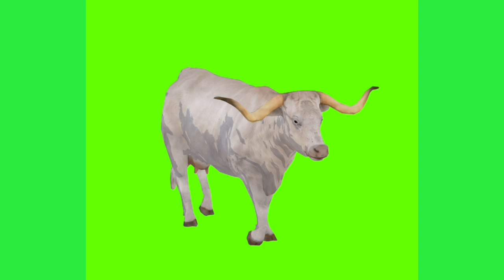walking and running cows with green screen space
walking and running cows with green screen space for relaxing and funny back sound